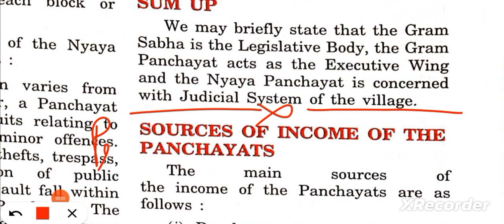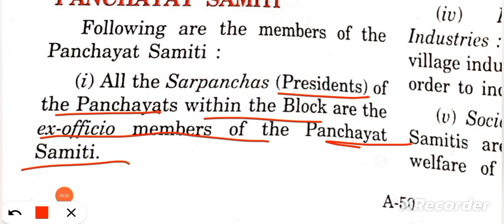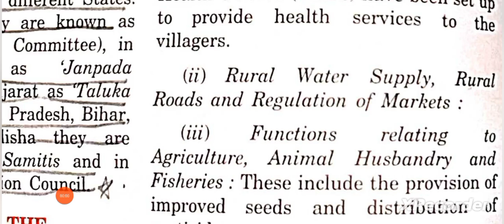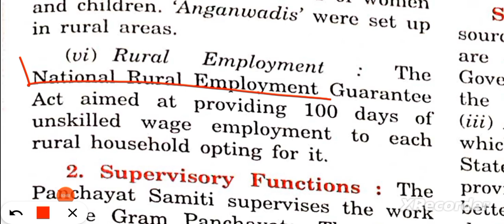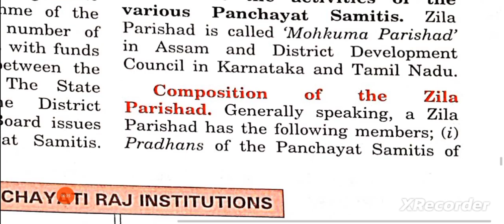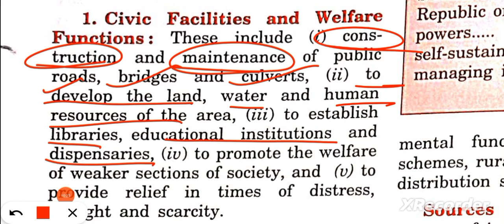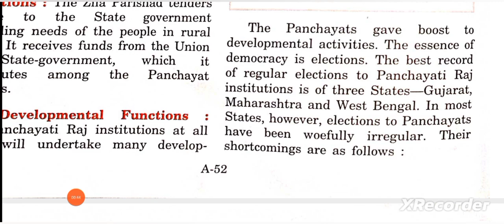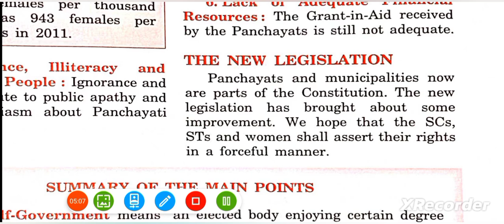ICSE class 9 civics chapter 4 Local self Government Rural local Institutions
ICSE class 9 civics chapter 4 Local self Government  Rural local  Institutions@ASMishra